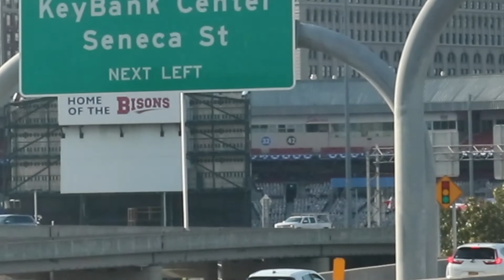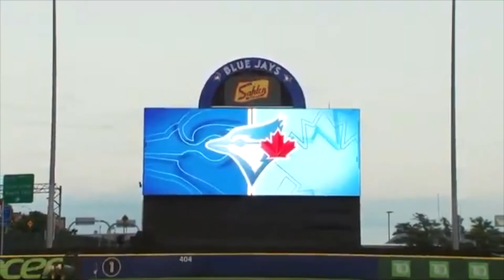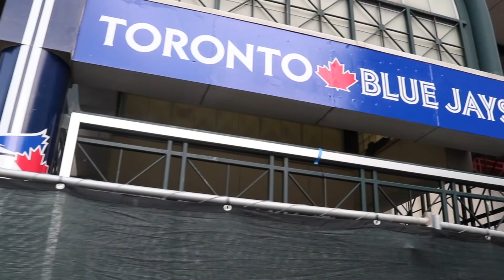98 | BLUE JAYS MOVE TO BUFFALO!!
Hey everyone, we really appreciate you all stopping by to watch! We upload daily vlogs, reactions, challenges, and more. I reply to all comments so don't forget to hit me up below!!

Gear Used:
Rode mic
Comica Mic